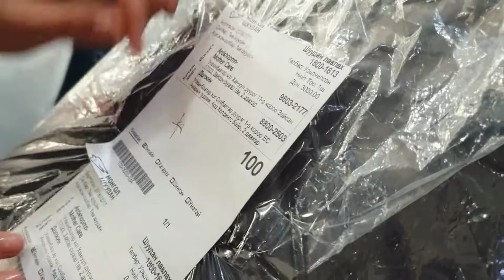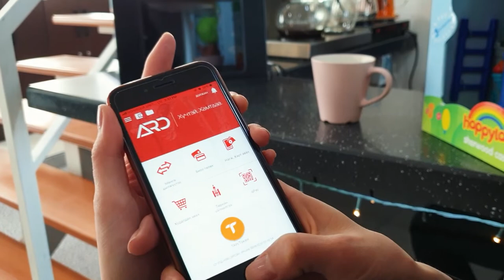Ard Vlog #2 - Beleg ugnu genee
Ардын влог #2 🎬🎬🎬 гарлаа.

Энэ удаагийн дугаарт Ардын Өдөрлөг, шинэ ажлын байрны зар багтлаа.

Mothercare Mongolia брэндийн бэлэг + Ард Апп-даа ₮100,000 авахын тулд пэйжээр ороод
1. Энэхүү видеон дээр like 👍🏼 дараад, public 🌎 тохиргоотой share 📣 хийх
2. Ард Апп суулгаж бүртгүүлээд, нүүрний хэсгийг screenshot хийж comment 💬 хэсэгт үлдээнэ.

Ард Апп-даа бүртгүүлж амжаагүй хүмүүс Сэнтрал тауэр болон Шангри-Лагийн салбар дээр ирж болохоос гадна Ard Customer Service chatbot-оор бүртгүүлэх боломжтой.

Азтанг 12 сарын 25-ны өдөр тодруулах болно.

болон өөрийгөө танилцуулсан 2-3 минутын видеог илгээгээрэй.